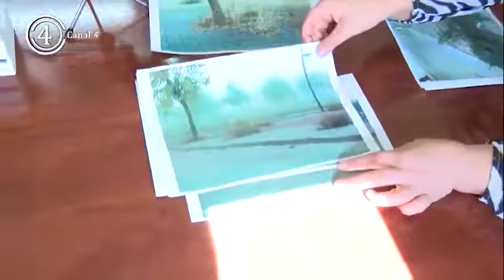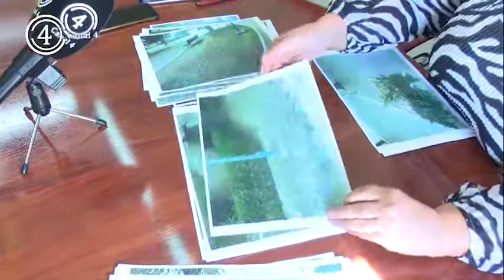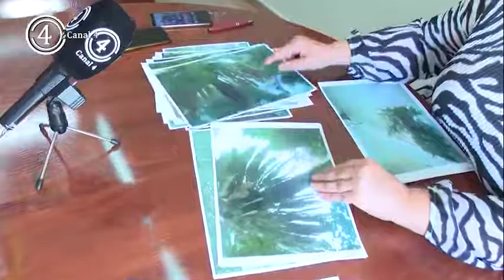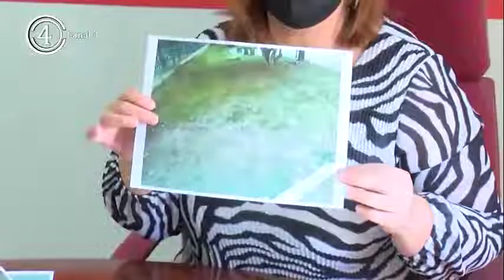Caridad Ballesteros denuncia “el lamentable estado de las zonas verdes de Villarrobledo”